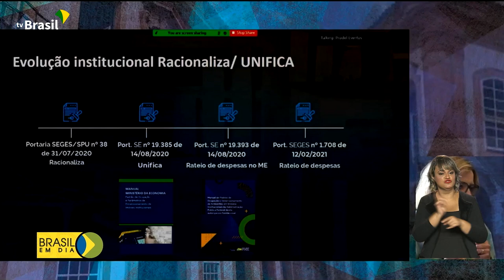Ministério da Economia apresenta balanço dos programas Unifica, Racionaliza e TransformaGov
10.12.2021 - Técnicos do Ministério da Economia apresentaram o balanço dos programas Unifica, Racionaliza e TransformaGov. Juntos, eles têm o objetivo de melhorar a gestão estratégica dos órgãos e entidades federais. Entre as ações, estão a reconfiguração dos prédios públicos, com a unificação de órgãos no mesmo espaço, o fortalecimento institucional e a racionalização de custos.